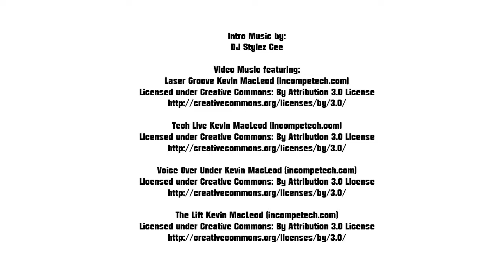For the Love of the Games Episode 4 - Paul Mock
For the Love of the Games is an interview series that explores the interests and gaming histories of entertainment industry upstarts and aficionados.

This episode features Paul Mock, physician's assistant, comic book enthusiast, and cosplayer.